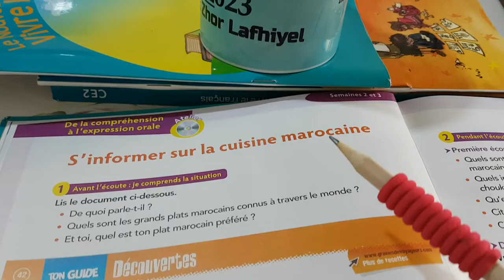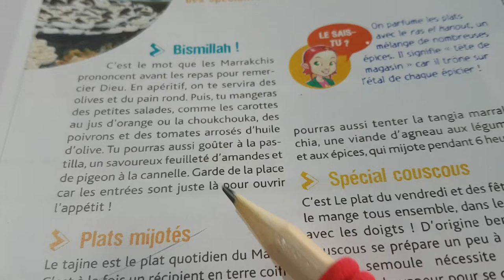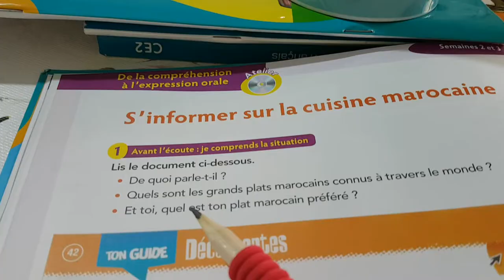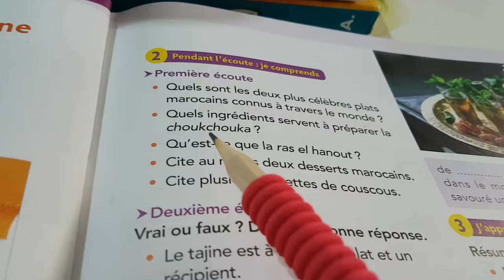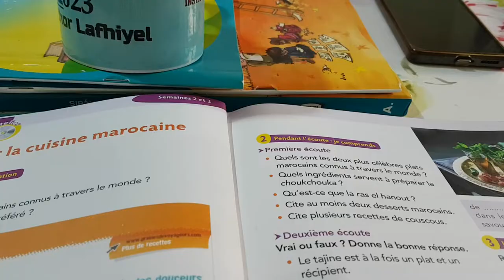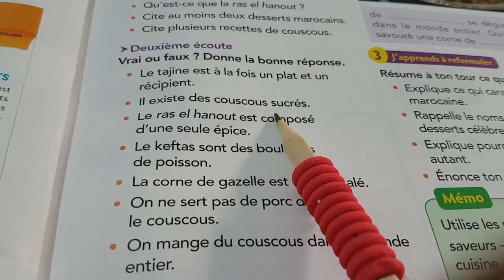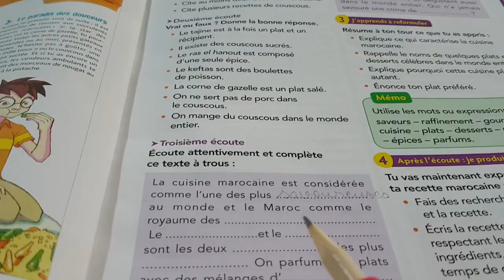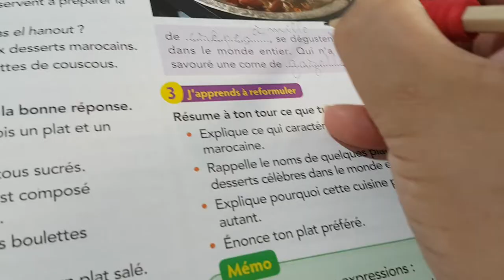L'expression orale. S'informer sur la cuisine marocaine pp.16-17.Le nouveau vivre le français CM2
La cuisine marocaine est considérée comme l'une des plus savoureuses au monde et le Maroc comme le royaume des gourmands. Le tagine et le couscous sont les deux plats les plus connus. On parfume les plats avec des mélanges d'épices comme le ras el hanout . Les desserts marocains, à base de gâteaux et de crêpes à mille trous ,se dégustent aussi dans le monde entier. Qui n'a jamais savouré une corne de gazelle ?